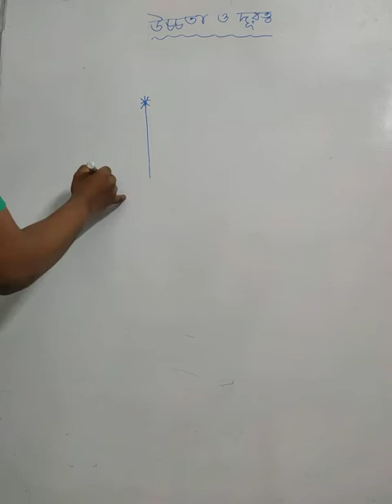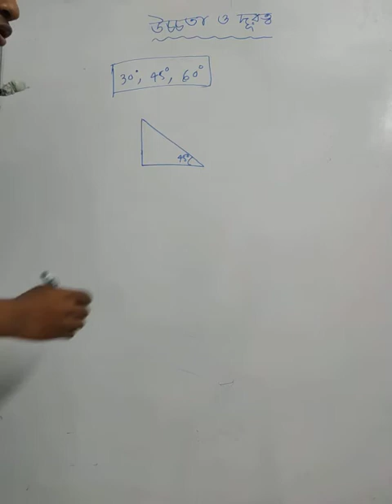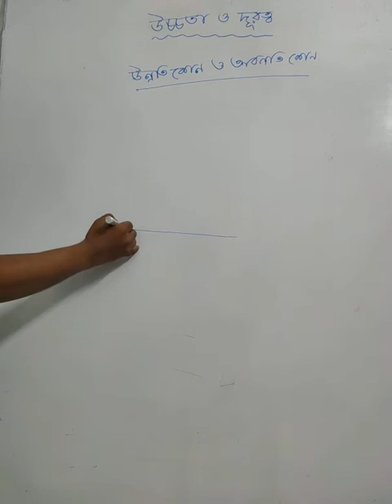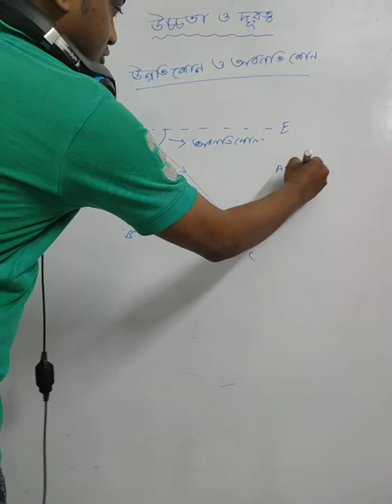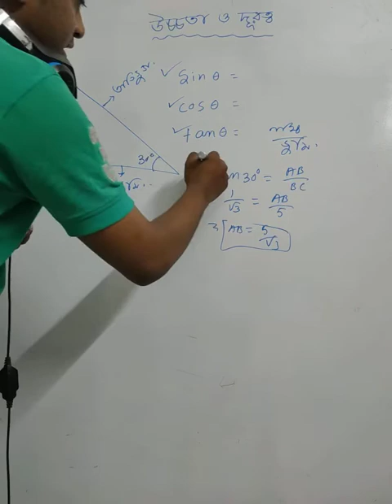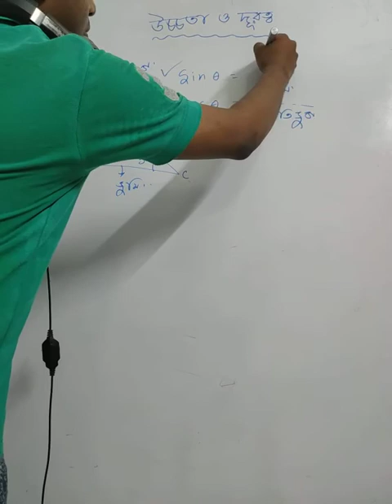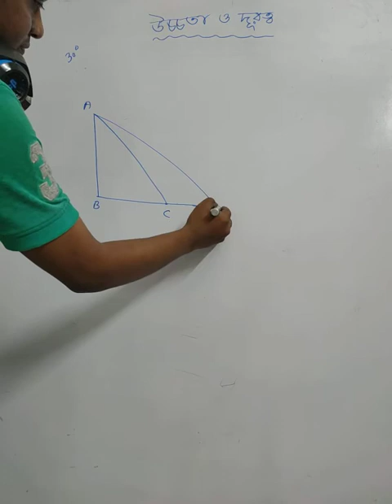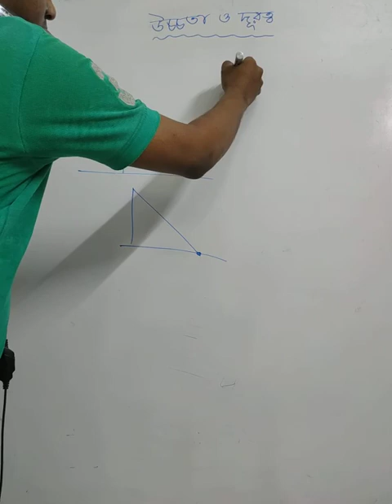উচ্চতা ও দূরত্ব (Hight and distance ) part 1